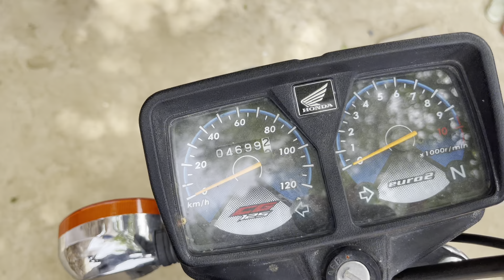‏main ine Sab Ko Maar Dunga Hassan family vlog